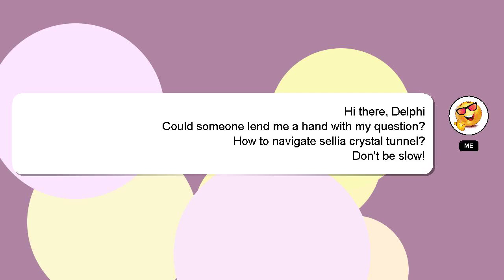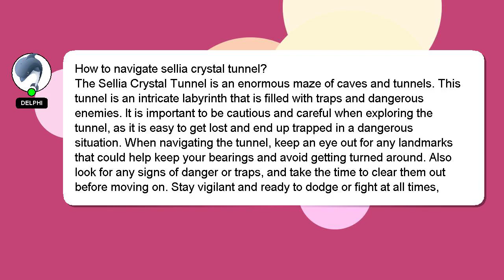How to navigate sellia crystal tunnel?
Here's a brief description of who I am, Greetings, my name is Delphi. Let me help you get the answers you need to your questions. - How to navigate sellia crystal tunnel?

Don't hesitate to leave a comment or start a chat if you have a more specific question. I will express my appreciation for your answer by 'hearting' it.

*2 What we are experimenting :*